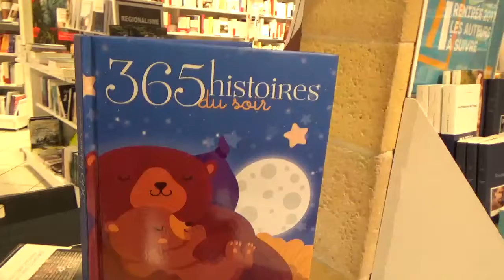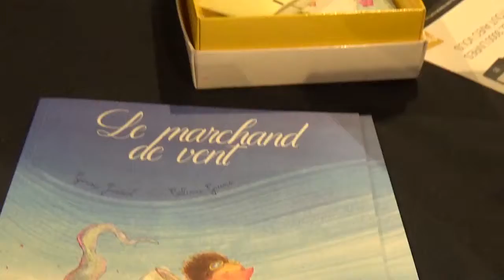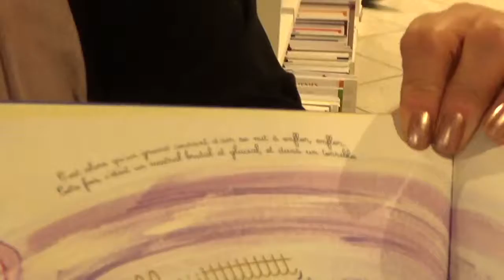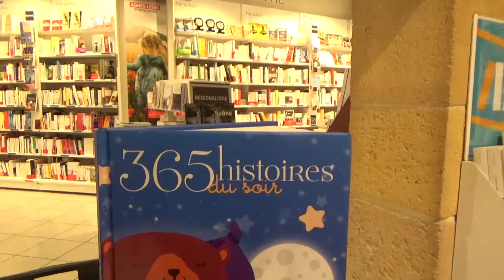La Muse rencontre ... Ginou Jussel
A la rencontre d'auteurs et d'illustrateurs ... Toujours à l'affut, La Muse va à la rencontre des auteurs et illustrateurs, et vous les fait rencontrer, par caméra interposée. Aujourd'hui, rencontre avec Ginou Jussel, qu'on avait déjà vue au salon de Châtillon-sur-Chalaronne et qu'on redécouvre avec plaisir à la FNAC Belleville et qu'on retrouvera à plein de salons qu'on aime. .